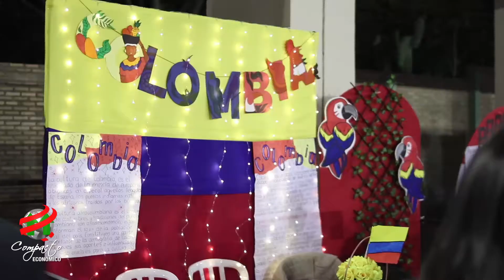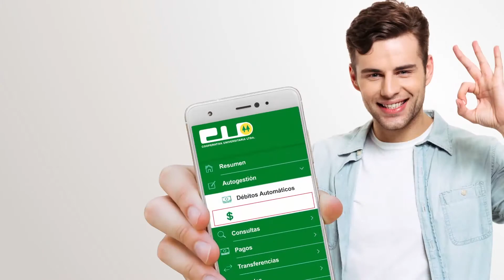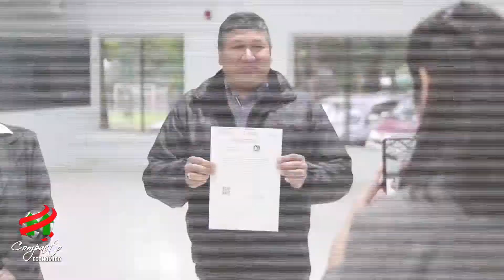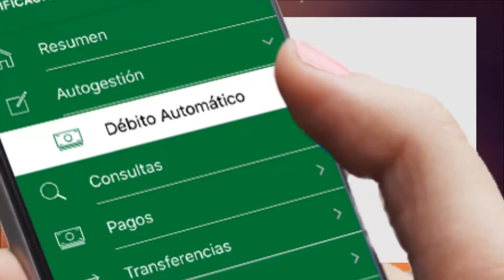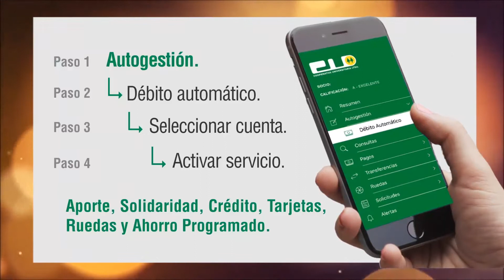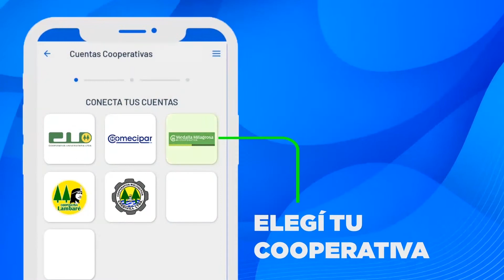COMPACTO ECONOMICO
No te pierdas las últimas noticias sobre el mundo empresarial y cooperativo de la mano de Nadia Delgado.